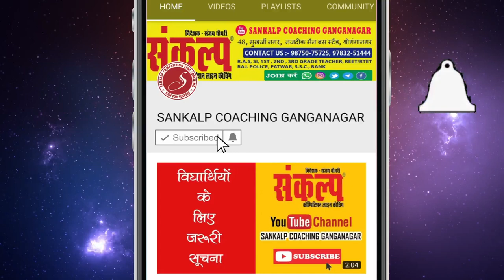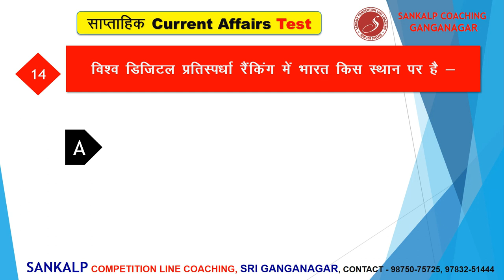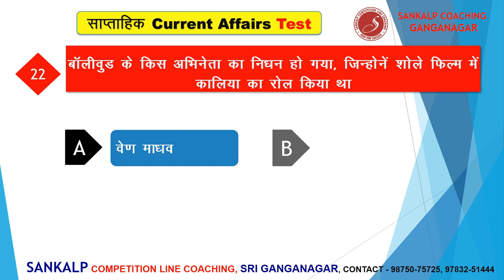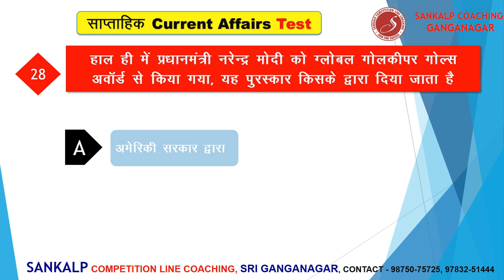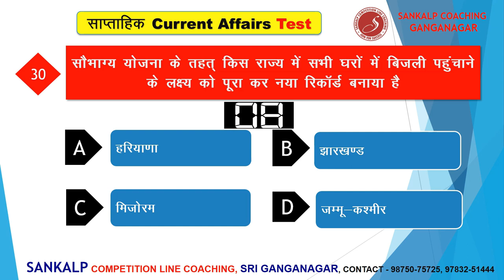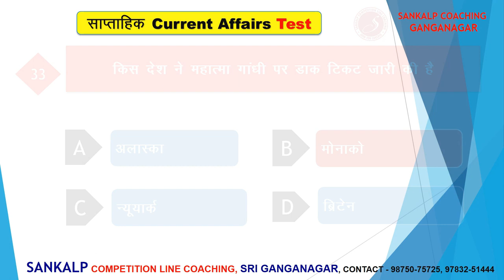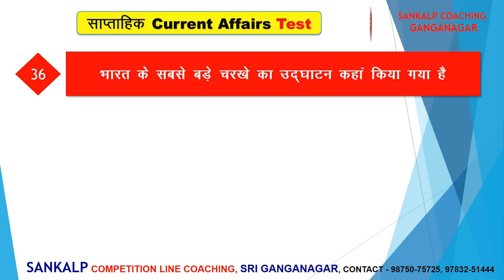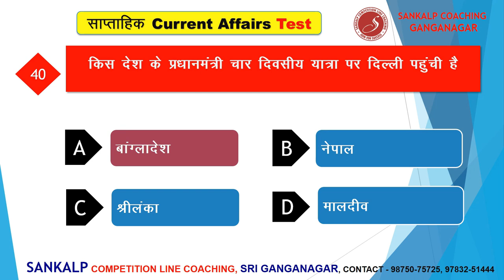Weekly Current GK Test October 2019| Current Gk Important questions| Current Affairs का LIVE TEST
Topic -- Current GK Test august2019 | September Current Affairs का LIVE TEST | Weekly Current GK Test
TOP 40 Current Affairs of  2019 | SSC | Railway | Banking | Other competitive exams
Top 40 Current Affairs May 2019 | SSC | BANK | RAILWAY |
Current affairs : july 2019 | Important current affairs 2019 | latest current affairs Quiz

Address
48, मुखर्जी नगर,  नजदीक मैन बस स्टैंड, श्रीगंगानगर